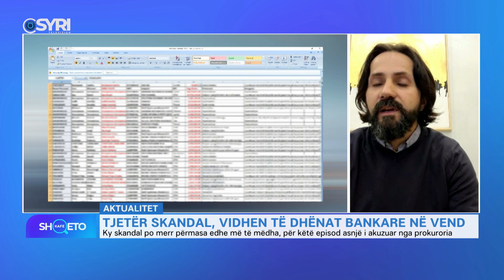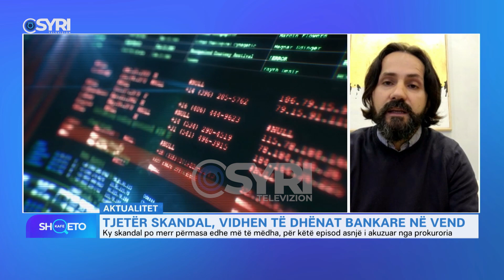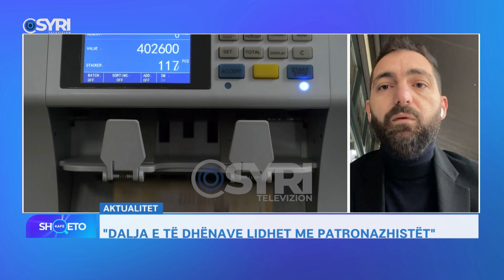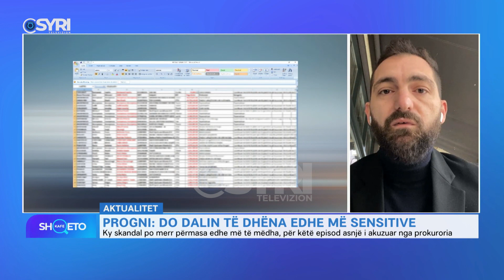KAFE SHQETO/ Vjedhja e të dhënave bankare mund të shkaktojë recension (12.12.2022)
KAFE SHQETO/ Vjedhja e të dhënave bankare mund të shkaktojë recension dhe falimentim të bankave (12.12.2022)
Të ftuar: Eugon Musta dhe Gentjan Progni